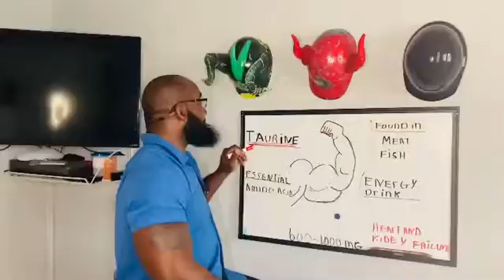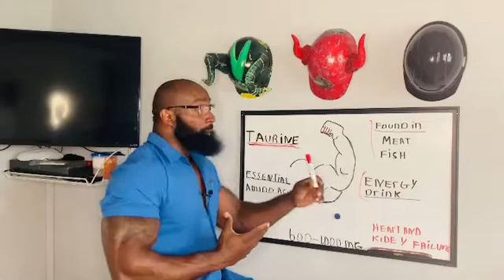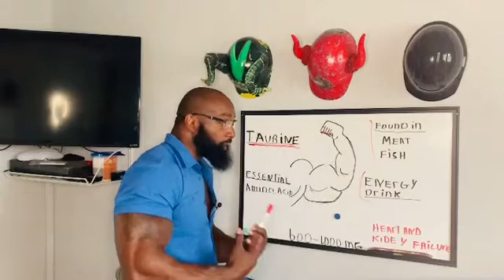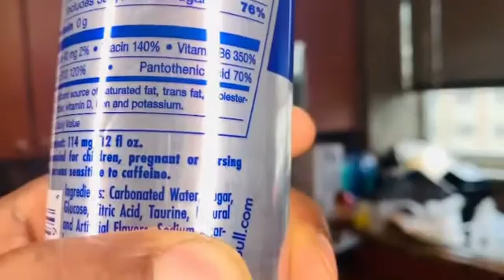The amazing benefit of TAURINE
Taurine is a type of amino acid found in many foods and often added to energy drinks.

Many people take taurine as a supplement, and some researchers refer to it as a “wonder molecule”

Taurine has been shown to have several health benefits, such as a lower risk of disease and improved sports performance

It is also very safe and has no known side effects when taken in reasonable doses.

This is the taurine I have been using for the last three years.

Nutricost Taurine 1000mg, 400 Capsules